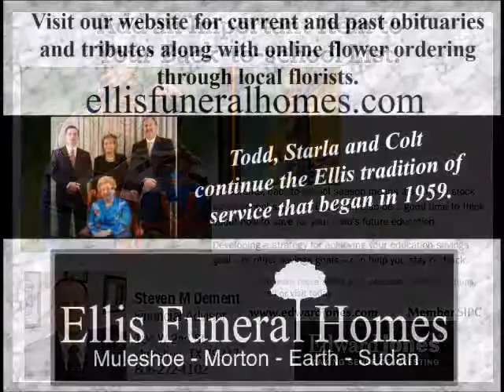8-26-15 Muletrain News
See the Wednesday, August 26, 2015, Muletrain News now Report on City Council Special Session, Bailey County Electric Annual Meeting Successful, Weather Forecast, Mules Football vs. Levelland, Bruton Graduates from Nursing School, Calvary Shoe Drive, First Day of School Interviews, Bargain Basement, Taste Tour to Benefit Cystic Fibrosis, Mother's Day Out, Bailey County Farm Bureau Annual Meeting, Market Report and much more!